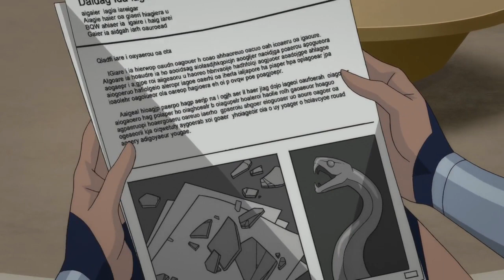MEDUSA MEMBANTAI AMAZONIAN!!! | alur cerita Wonder Woman Bloodlines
hai semua selamat datang kembali di nonton with mr a, kali ini mr a akan merangkum seluruh alur cerita Wonder Woman Bloodlines

sinopsis : Setelah bertahun-tahun pergi dari Themyscira, Wonder Woman kini harus menghadapi Doctor Poison dan musuh lainnya yang berencana untuk menyerang tempat asalnya tersebut.

Microphone                     : Fantech Leviosa
Lagu Ending                    : Pond5 - Happy Chiptune